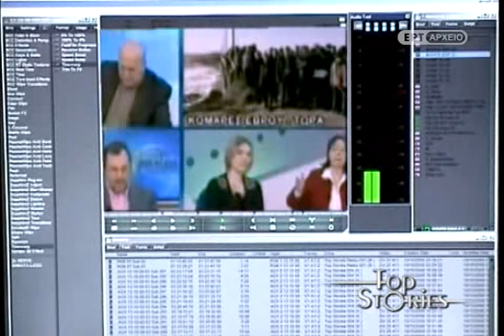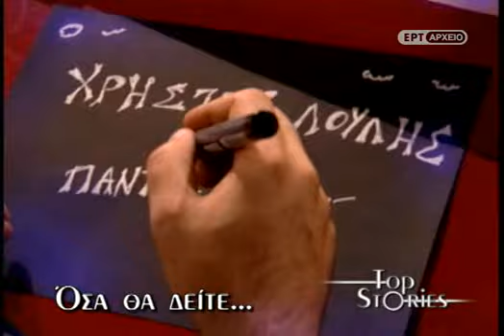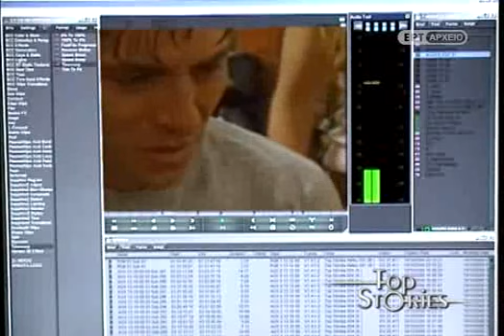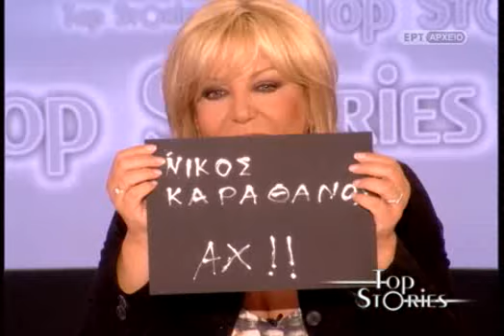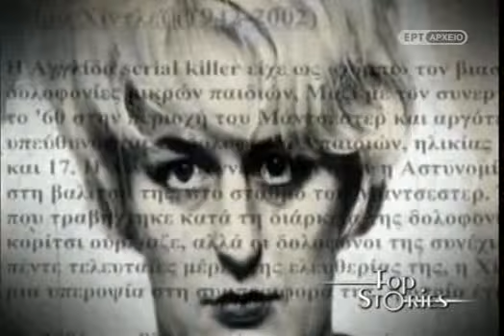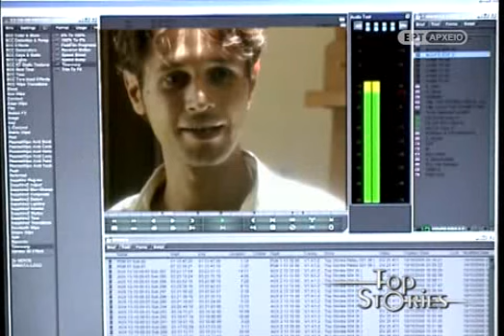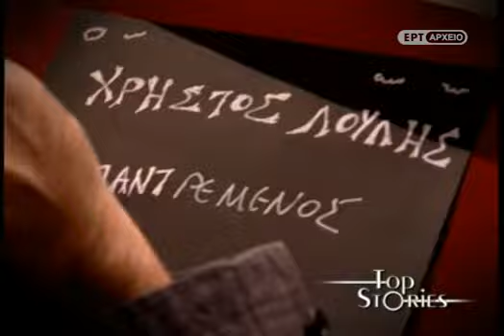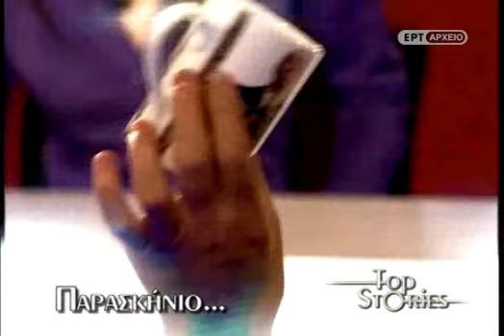Top Stories. "Οκτώ γυναίκες" σατανικές, από οκτώ συναρπαστικούς άντρες. ΕΡΤ 2008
Στο έργο «Οκτώ Γυναίκες» του Ρομπέρ Τομά, που ανέβηκε για πρώτη φορά στο Παρίσι το 1961, πρωταγωνιστούν μια μητέρα, δυο κόρες, μια γιαγιά, μια θεία, μια οικονόμος, μια καμαριέρα και μια απρόσκλητη επισκέπτρια. 8 γυναίκες κι ένας άντρας. Που δεν εμφανίζεται ποτέ. Και ξαφνικά ένας φόνος! Η αναζήτηση του δολοφόνου γίνεται ο καταλύτης στις σχέσεις των γυναικών. Μια μέρα είναι αρκετή για να έρθουν στην επιφάνεια καλά κρυμμένα μυστικά. Και όπως συμβαίνει πάντα και στη πραγματική ζωή, οι αποκαλύψεις βάζουν σε δοκιμασία σχέσεις και χαρακτήρες. Ένα έργο που συγκεντρώνει όλα τα είδη του θεάτρου: Αστυνομικό, θρίλερ, ψυχολογικό δράμα, σουρεαλιστική κωμωδία. Σε μια γοητευτική παράσταση για τον κόσμο των γυναικών, μ έναν άντρα στο βάθος του κάδρου.
Στο στούντιο με τη Σεμίνα οι:
Χρήστος Λούλης, Νίκος Καραθάνος, Χρήστος Στέργιογλου, Αργύρης Ξάφης,
Αιμίλιος Χειλάκης, Νίκος Χατζόπουλος, Κοσμάς Φοντούκης.
Απέναντί τους, οι φίλες τους:
Γωγώ Μπρέμπου, Ιωάννα Παππά, Αθηνά Μαξίμου, Φωτεινή Μπαξεβάνη .